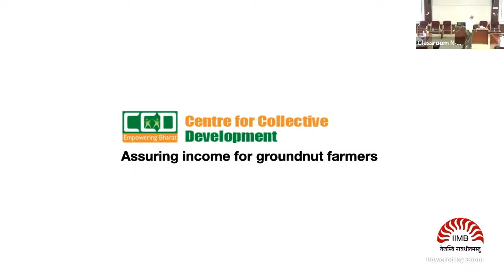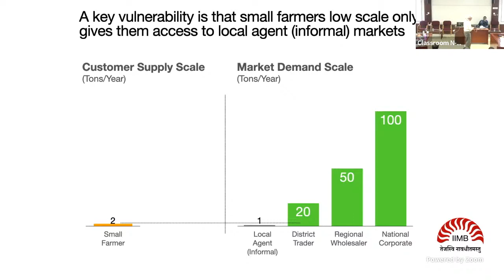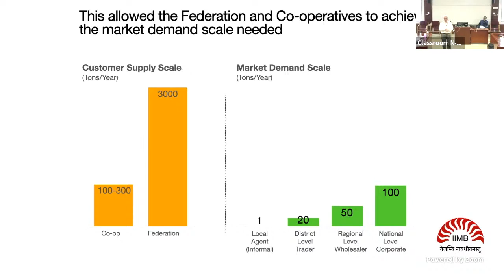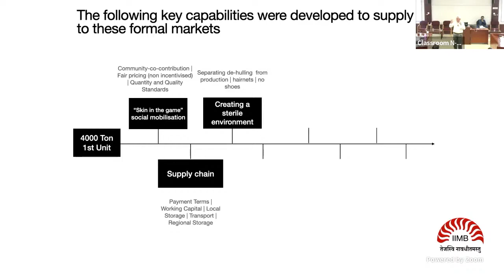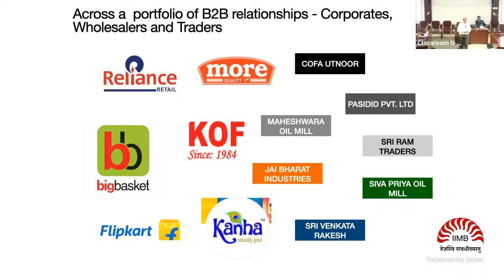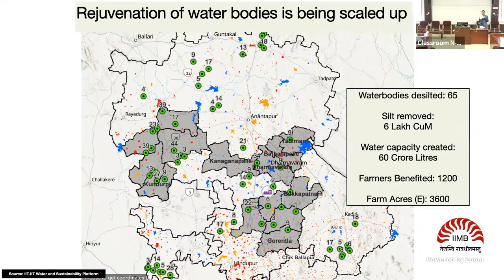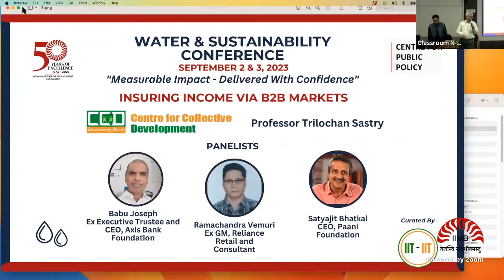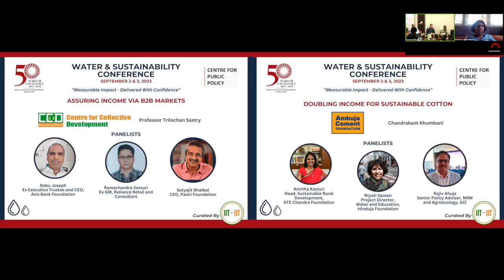Assuring Groundnut Income through B2B Sales | Presented by CCD | Water & Sustainability Conference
Small and marginal farmers are a key part of Indian agriculture who are 86% of the total farmers and own 48% of total land holdings. Yet their vulnerability includes lack of holding capacity, dependency on informal agents, and being subject to unfair market practices.

This case describes the CCD’s scalable market connect solution via farmer federations, by focusing on one of their solutions - Groundnuts in Anantapur.

Presenters: Professor Trilochan Sastry

Panelists:
Babu Joseph, Executive Trustee and CEO- Axis Bank Foundation
Ramachandra Vemuri, Ex GM- Reliance Retail and Consultant
Satyajit Bhatkal, CEO- Paani Foundation

Water & Sustainability Conference, September 2 & 3, 2023
Hosted by Centre for Public Policy, IIM - Bangalore | Curated by IIT-IIT (IITian’s for Influencing for India’s Transformation)
Theme - “Measurable Impact- Delivered with Confidence”